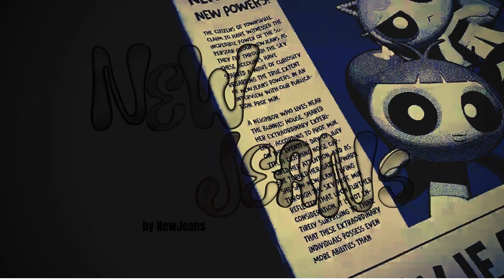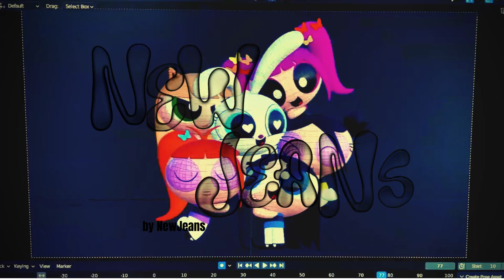NewJeans- "New Jeans" (speed up) |NOT OFICCIAL VIDEO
Music Video Director: Youngeum Lee

THE POWERPUFF GIRLS and all related characters and elements © & ™ Cartoon Network. (s23)